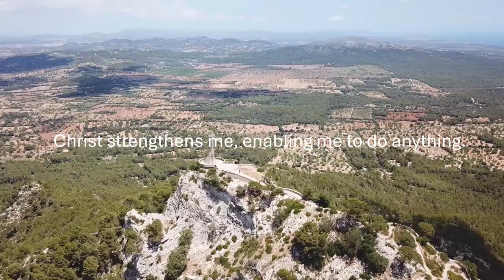Daily Meditations 6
This is the day that the lord hath made and I will rejoice and be glad in it.
I believe this is going to be a wonderful day.
I believe I can successfully handle all of the problems that will arise.
I feel good, mentally, physically, and emotionally.
Things are not going to fall apart.
God is here and he is with me and He will see me through.
God is with me.
God is guiding me.
God is helping me.
I am a new creature in Christ.
God is my shield and my strength.
Whatever I set my hand to shall prosper.
The blessings of God are chasing me and overtaking me.
The favor of God surrounds me and precedes me.
The Lord has commanded me to be blessed, therefore I am blessed, and cannot be cursed.
I am the head and not the tail.
I am above only and not beneath.
Today is a gift from the Lord, and I will celebrate and find joy in it.
I have a feeling today will be amazing.
I’m confident I can tackle any challenges that come my way.
I’m feeling great in mind, body, and spirit.
Everything is going to stay together.
God is present with me, guiding me through everything.
The Lord is by my side.
The Lord is leading my way.
The Lord is providing me with assistance.
In Christ, I have been made anew.
With Christ’s strength, I can accomplish anything.
The Lord is my protector and my source of power.
Everything I work on will succeed.
God’s blessings are pursuing and enveloping me.
God’s favor envelops me and goes before me.
God has decreed my blessings, so I am blessed and immune to curses.
I lead and do not follow.
I am always on top, never below.
Any weapon aimed at me will not succeed.
This day is crafted by the Lord, and I choose to be happy and grateful.
I’m confident that today will be fantastic.
I trust in my ability to manage all the issues that may arise.
My mental, physical, and emotional well-being is excellent.
Things will remain stable and intact.
The Lord is by my side, and He will help me overcome.
I am never alone; God is here.
I am being directed by God’s hand.
I am receiving help from God.
I am transformed through Christ.
Through the power of Christ, I am capable of all things.
God is my defense and my might.
Whatever I undertake will thrive.
I am being surrounded and overtaken by God’s blessings.
I am surrounded by God’s favor, which also leads my way.
The Lord has ordained my blessings, making me blessed and untouchable by curses.
I am at the forefront, not behind.
I rise above and do not fall beneath.
No attack against me will prevail.
The Lord has created this day, and I will embrace it with joy and gladness.
I trust that this day will turn out wonderfully.
I believe I can effectively deal with any problems that occur.
I am in a positive state mentally, physically, and emotionally.
Nothing is going to break down.
God is here, supporting me and leading me forward.
God accompanies me always.
God is showing me the path.
God’s support is with me.
Christ has given me a new life.
Christ empowers me to achieve everything.
My strength and shield come from God.
All my efforts will be fruitful.
The blessings from God are following and catching up to me.
The Lord’s favor is all around me and ahead of me.
I am blessed by God’s command, and no curse can affect me.
I take the lead, not the rear.
I stand at the pinnacle, not at the bottom.
Any weapon fashioned against me will fail.
This is the day given by the Lord, and I will be joyful and thankful.
I think today is going to be a great day.
I’m sure I can handle whatever difficulties come up.
I feel balanced and healthy in all aspects of my life.
All will hold together just fine.
I am not alone; God is with me and will see me through.
I feel God’s presence with me.
I am under God’s guidance.
I am being aided by the divine.
I am reborn in the Lord.
I can overcome any challenge with Christ’s support.
The Lord is my safeguard and my strength.
Whatever I focus on will flourish.
I am constantly being showered with God’s blessings.
God’s grace encircles me and paves the way.